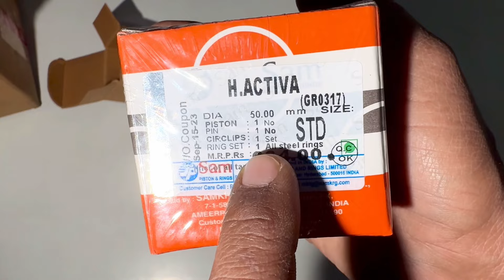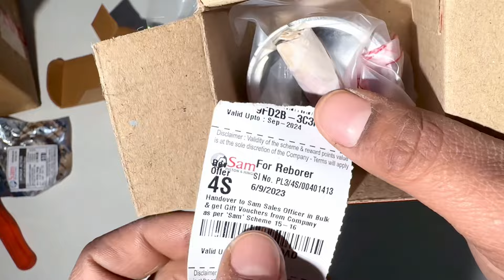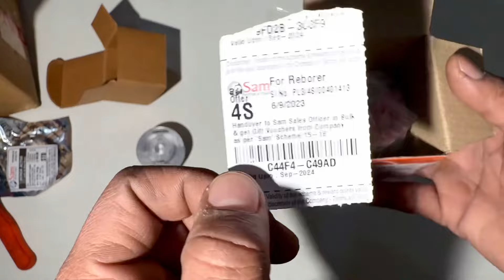After Market Genuine Spare Parts और Agenci से ख़रीदे हुए Spare Parts में कितना फ़र्क़ होता है😱Sam